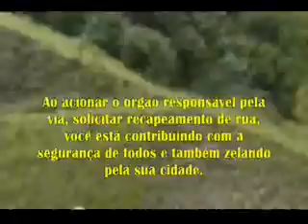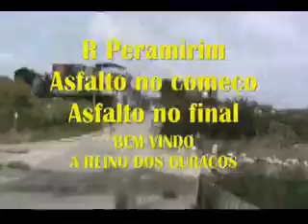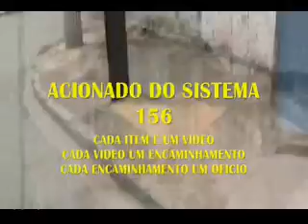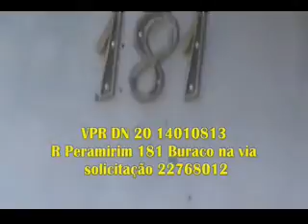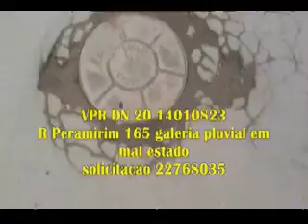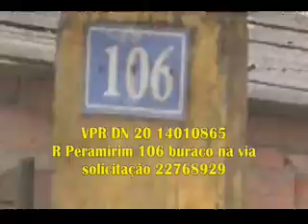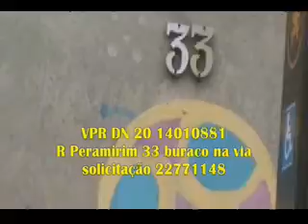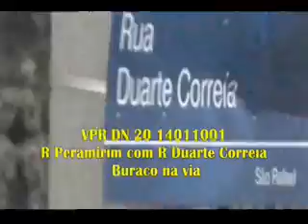VPR DN 20 16010721 R Peramirim Completo ao Ver Fabio riva